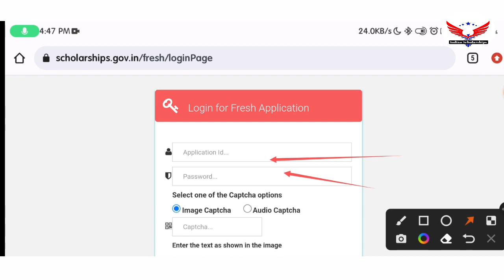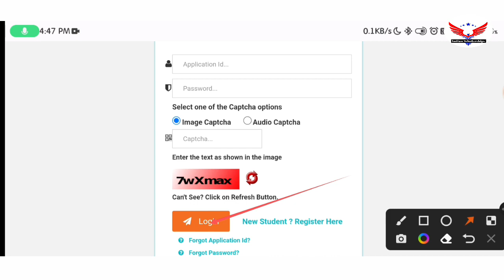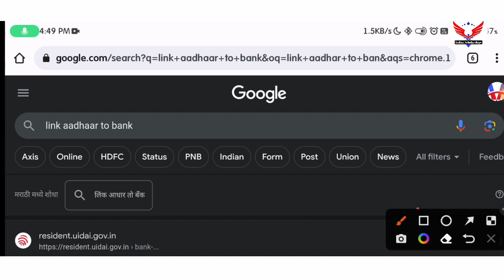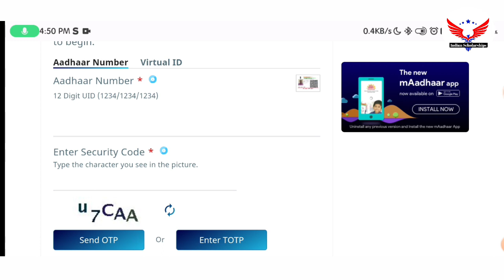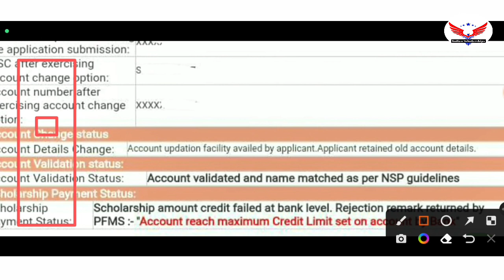Nsp Scholarship Bank New Update 2023 | Nsp Scholarship Payment Update | National Scholarship Payment